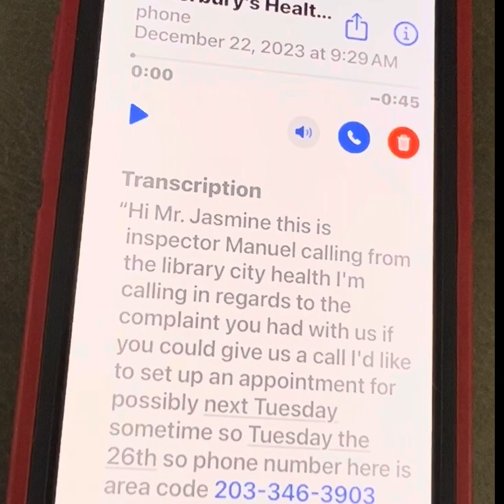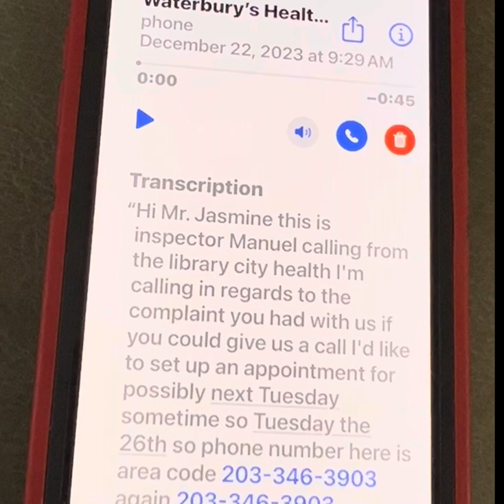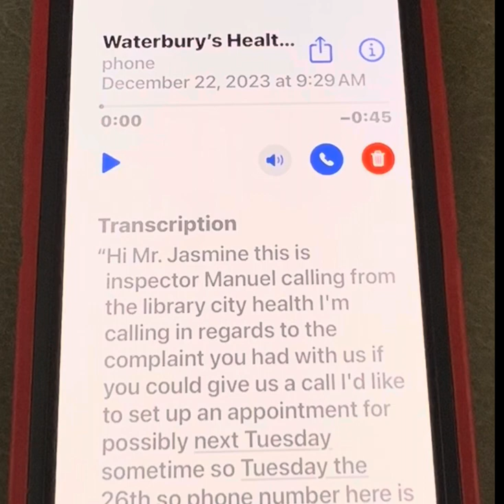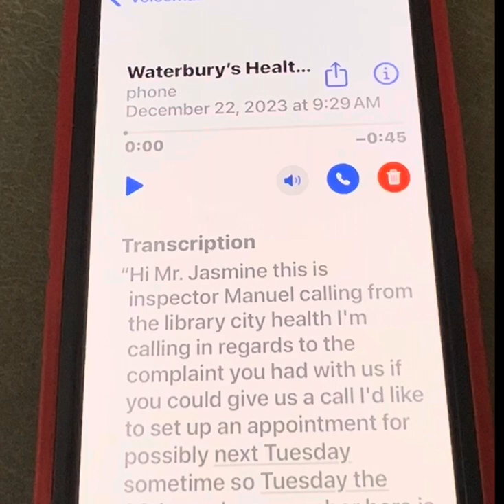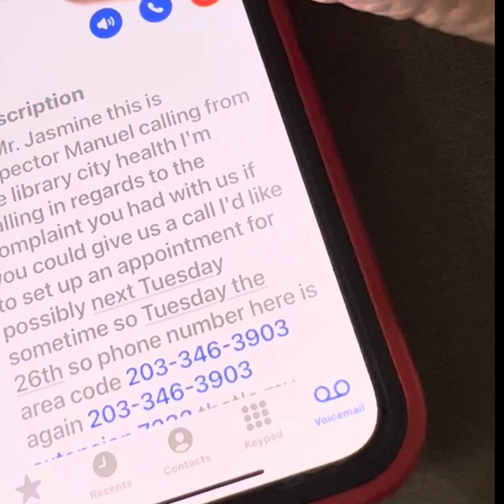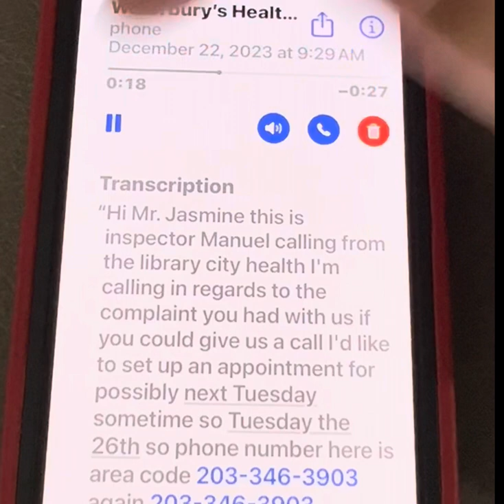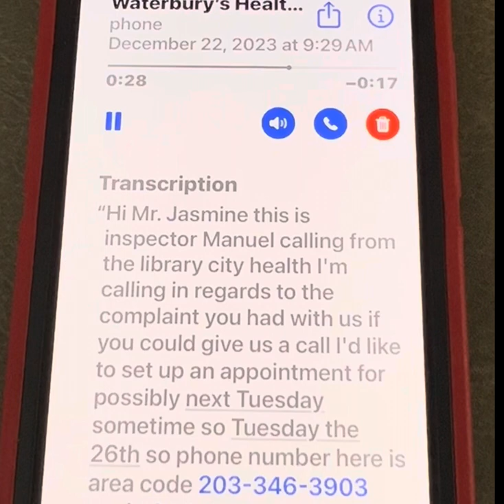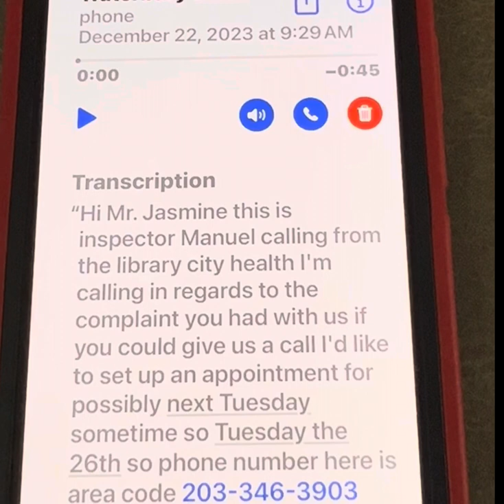Is this Waterbury’s Dept of Health Inspector Involved in Illegal Evictions of Christians?